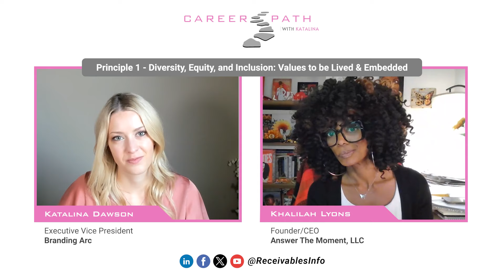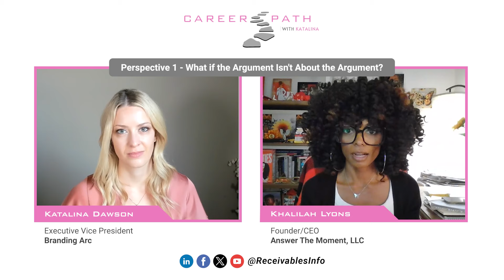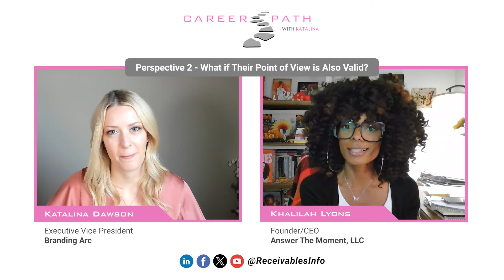Khalilah Lyons: Culture of Empowerment | Answer the Moment, LLC | Career Path w/Katalina | Ep 11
We hope you enjoy this episode of Career Path With Katalina! Our featured guest this month is Khalilah Lyons, Founder/CEO at Answer the Moment, LLC. Journey along with your host, Katalina Dawson to learn about 6️ Things That Cultivate a Culture of Empowerment. Listen in for 3 principles, 2 perspectives, and 1 practice you can specifically apply in your work culture today to empower yourself and those around you.

CareerPathWithKatalina is the podcast created for professionals at any stage to gather tips and glean wisdom from guests who may be further ahead or at different points on their career journeys. While most guests are from the receivables management industry, the conversations expand beyond the industry to more general tips about taking steps forward in your career. Don’t miss it!

Interested in learning more about Career Path with Katalina or want to inquire about becoming a future featured guest on the podcast?